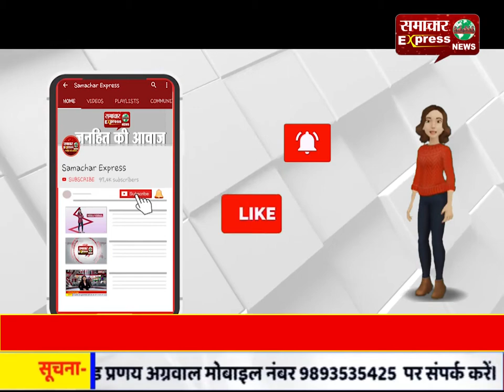किसान बेबसी के आंसू रोने को मजबूर!